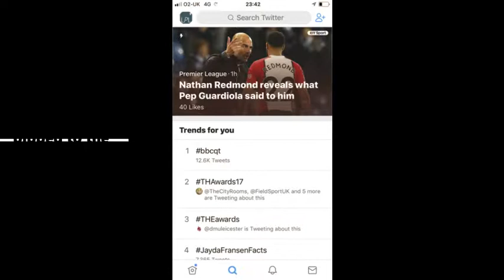Leicestershire Promotions 2017 Tourism & Hospitality Awards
Highlights of 2017 awards at Athena, Leicester